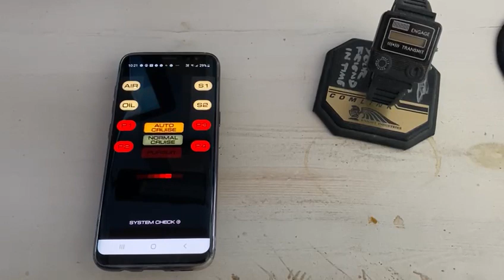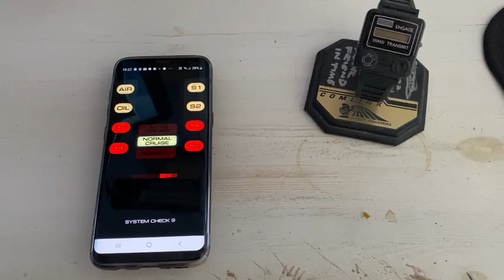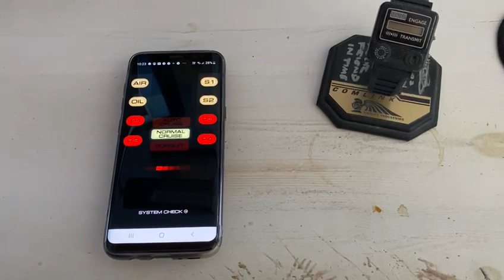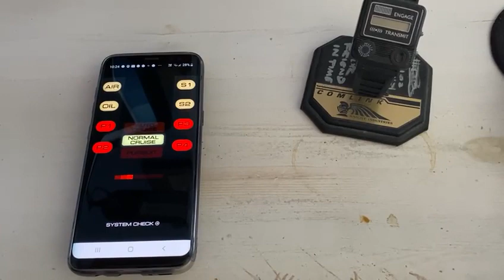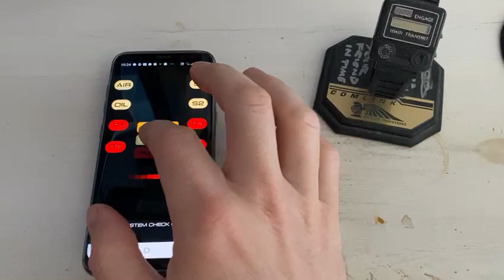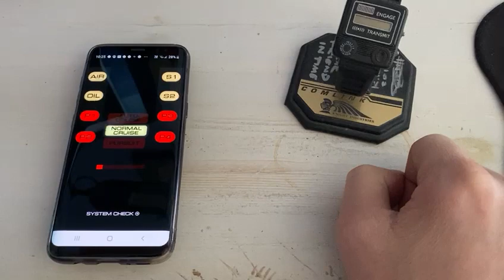Testing All Commands - KITT Mobile App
1. Most accurate KITT conversion
2. Talks with (W.Daniels voice aka KITT) and responds to your questions
3. Result -  like a brand new car